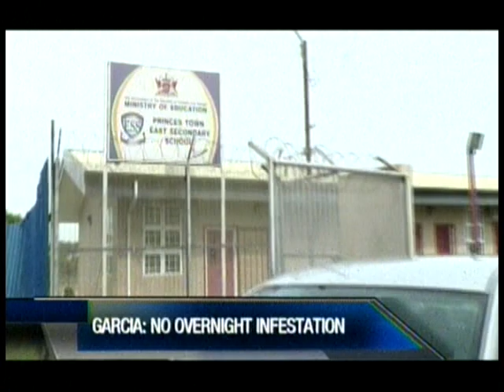Education Minister On Why Three Schools Remained Closed